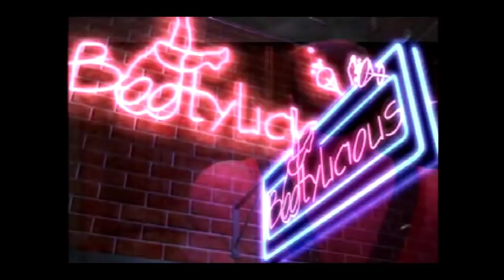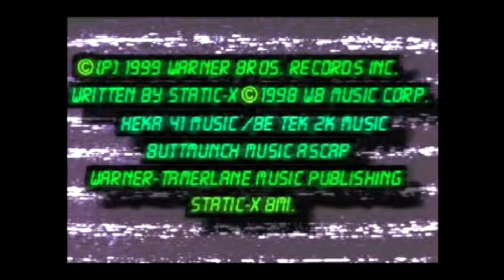Clunky and kind of embarrassing - Duke Nukem Land of The Babes